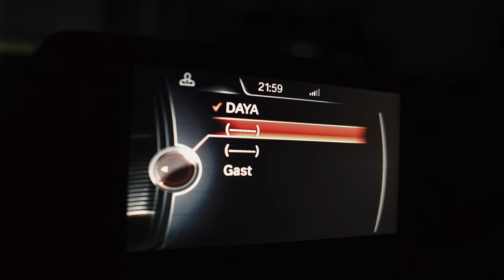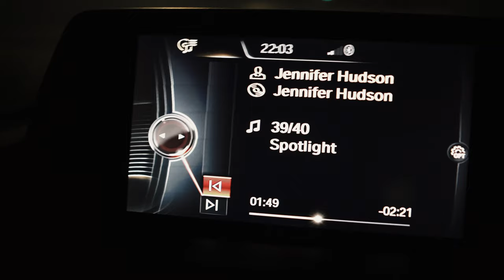Probetraining im Cleverfit Bensberg Danieldaya ROAD TO FIBO 2019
Ich hab das neue Cleverfit in Bensberg bei uns getestet! Steve trainiert schon länger dort und ist gewechselt. Ich statte ihm heute einen Besuch ab.